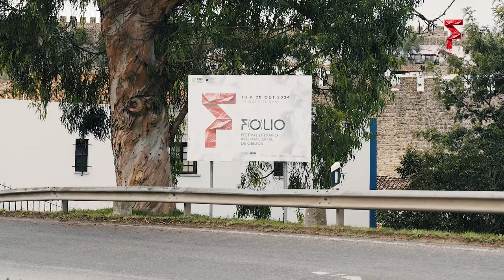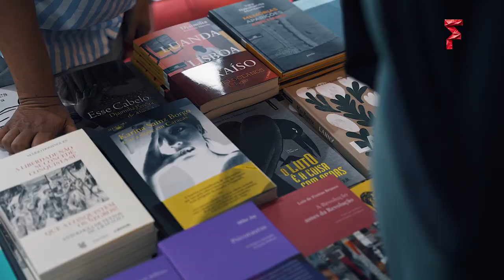OS DIAS DO FÓLIO | 10 OUT. 2024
E, de repente, a “Inquietação” voltou a tomar de assalto as ruas de Óbidos, com a abertura da 9ª edição do FÓLIO. A ministra da Cultura, Dalila Rodrigues, apadrinhou o primeiro dia de um festival verdadeiramente eclético, com mais de 600 atividades e que se estende até 20 de outubro. Este ano, celebramos os 500 anos do nascimento de Camões e os 50 anos de Abril.